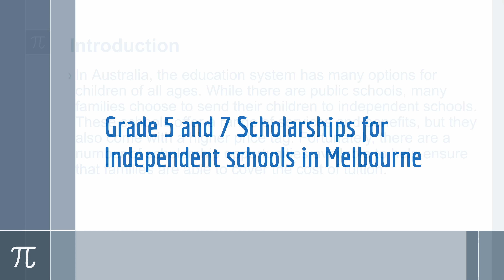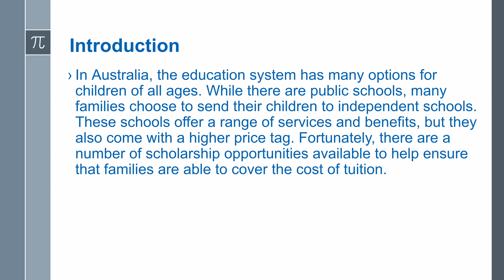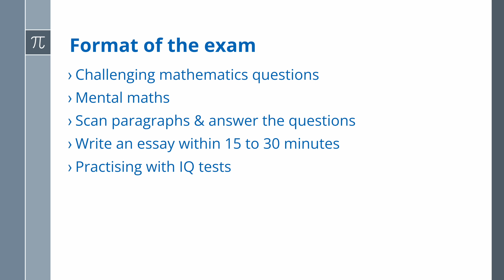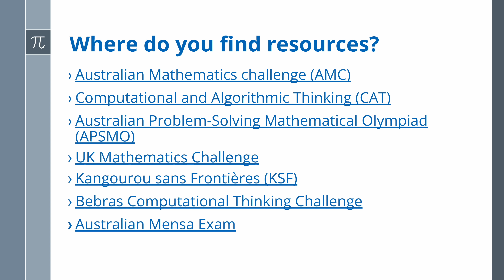How To Win Grade 5 And 7 Scholarships For Private Schools In Melbourne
✅ As a scholarship student who has received many scholarships, I found the path to be challenging but ultimately gratifying. There were numerous times along the way to achievement when there was no advice or resources. After watching this video, I hope you grasp the significance of a scholarship, acquire materials, understand the format of the examinations, and gain confidence while attending a scholarship session.

✅  Timestamps:
0:00 - Intro
1:13 - Format of the Exam
2:50 - Resources for the Exam
3:28 - Benefits of the Exam